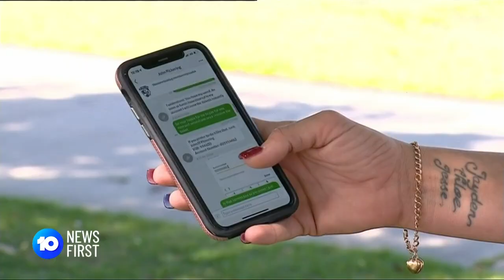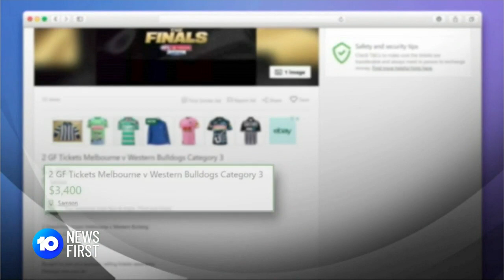AFL Grand Final Ticket Scams Rife | 10 News First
AFL Grand Final tickets allocated to the public sold out almost immediately, however at least six spectators have been duped out of nearly $4,000 after purchasing resold tickets. It comes as Premier Mark McGowan introduces new ticket scalping laws ahead of Saturday’s Optus Stadium game.

10 News First airs at 5pm, seven nights a week in your local market on Network 10.

10 News First is based in Australia and is a division of ViacomCBS.